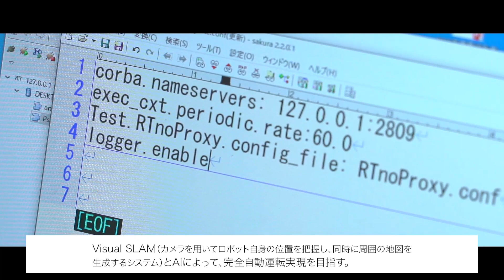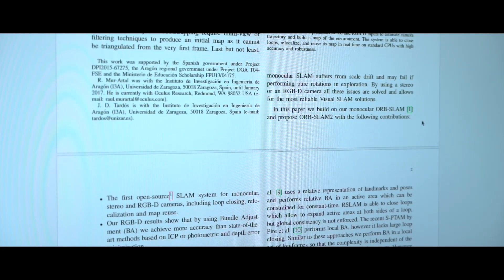2024年度 福工大学生紹介動画「VOICE」情報システム工学科